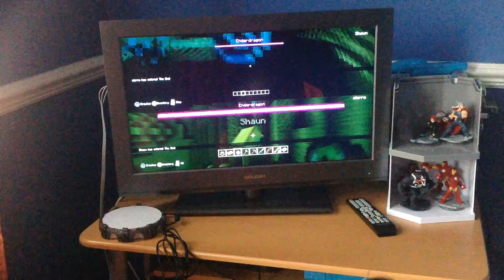End portal minecraft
I just built a portal yay